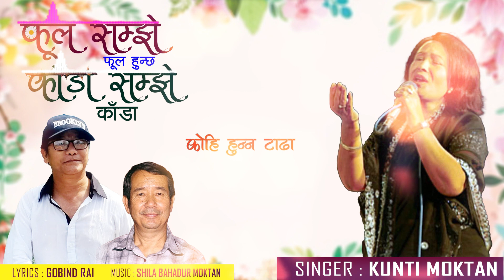KUNTI MOKTAN MOTIVATIONAL SONG /PHOOL SAMJHE By Kunti Moktan | Gobind Rai | Shila Bahadur Moktan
Presenting New Nepali Song Phool Samjhe Phool Hunchha Kada Samjhe Kada By Kunti Moktan, Lyrics By Gobind rai And Music Composed By Shila Bahadur Moktan Only On Gobind Rai Entertainment's official YouTube channel.

🎶 Audio Credits:-

♪ Lyrics- Gobind Rai

♪ Music ,Music Mrrangement: Shilabahadur Moktan

♪ Singer: Kunti Moktan

♪ Flute: Umesh Pandit

♪ Rhythm Guitar: Manzil Bikram KC

♪ Recording/ Mixing: Manzil Bikram KC

♪ Studio: STUDIO M

🎬️ Video Credits:-

🎬️ Edit :- Binod Bam

Unauthorized downloading and uploading on YouTube channels is Strictly Prohibited And will attract punitive measures from Gobind Rai Entertainment .